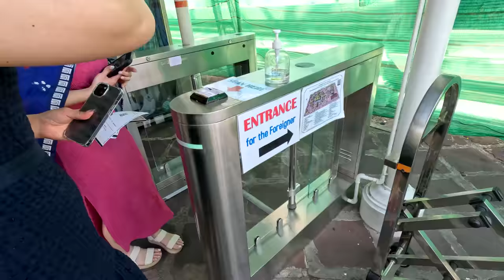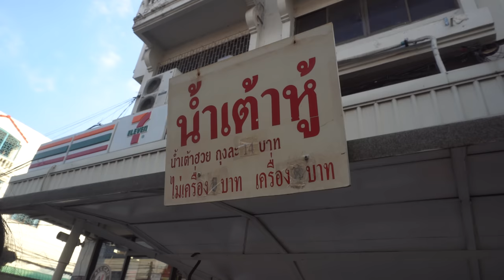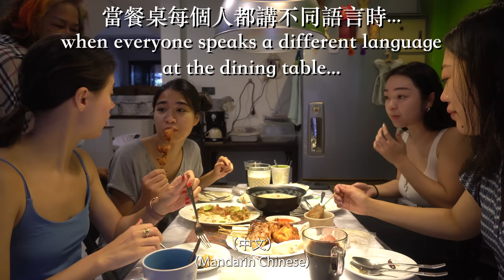分手後第一次自己出國...我離開台灣了！My first SOLO trip in Asia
非常感謝RAK跟她媽媽隊我們這麼大方，還有Ryo跟Haru❤️

🔔想要得到最新/最快消息？趕緊追蹤！

FAQ:

Q: Where are you from? A: Half American Half Taiwanese (currently in TW)
Q: My major? A: Graduated with BA in Film

問：你幾歲？答：二十五
問：你來自哪裡？答：台灣美國混血寶寶
問：你畢業的系？答：電影學士學位